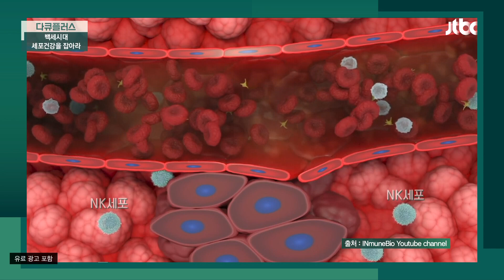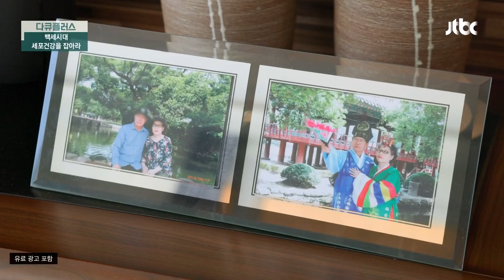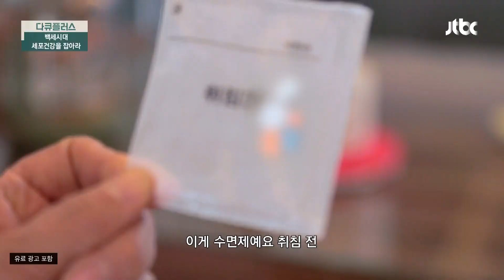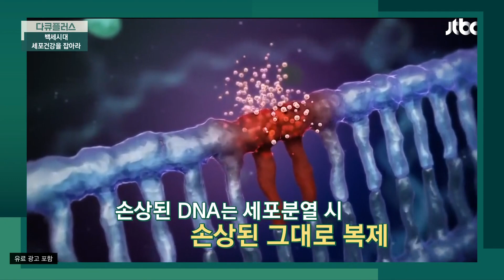DNA를 망가뜨리는 활성산소😱 심하면 암까지 초래한다?! | 다큐 플러스 292회 | JTBC 240114 방송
DNA를 망가뜨리는 활성산소😱 심하면 암까지 초래한다?!